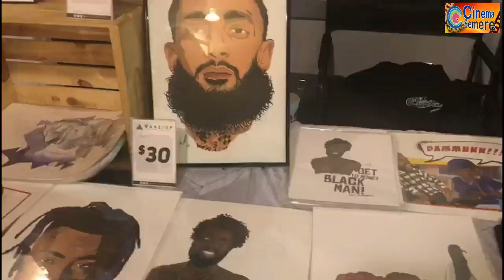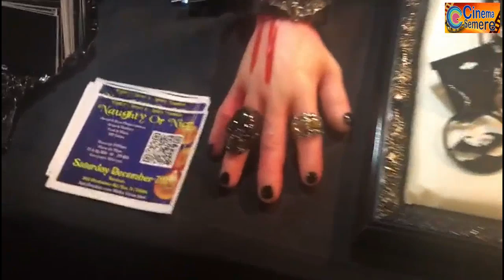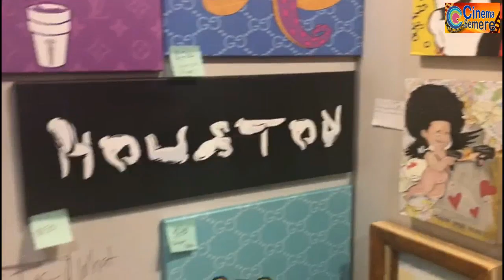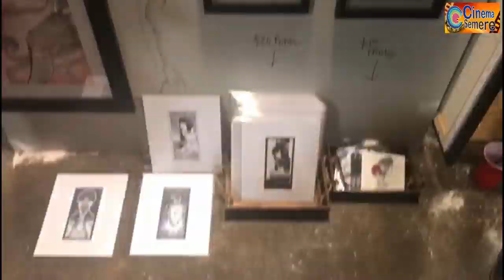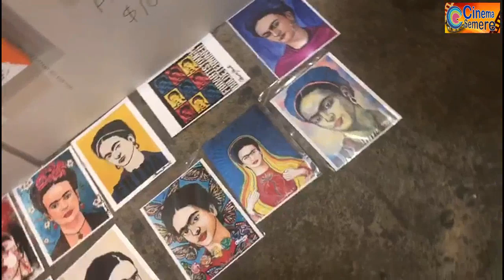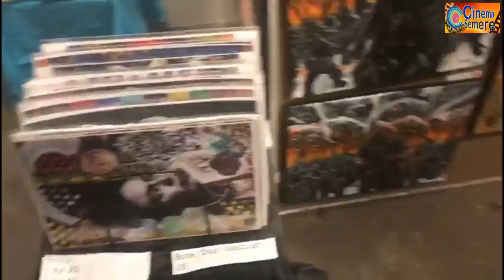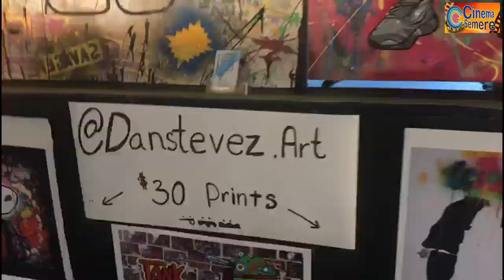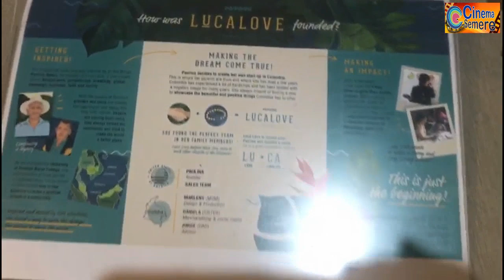Pancakes and Booze Art show In Houston November 15 - 2019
cinema semere  Entertainment Channel .
Pancakes and Booze Art show

--ናብ ዝለዓለ ደረጃ ክትበጽሑ መንገዲ ጀሚርኩም ዘለኹም ገሬ